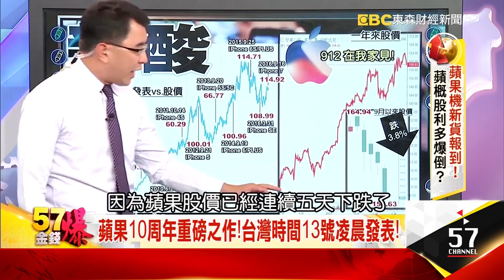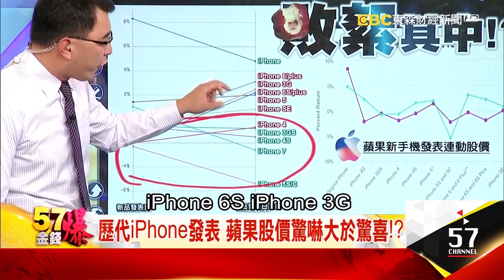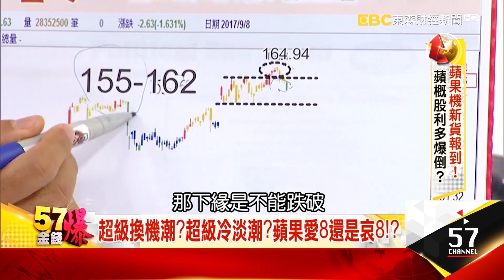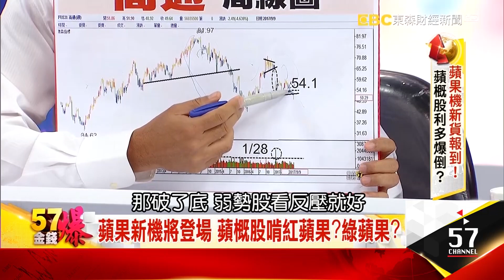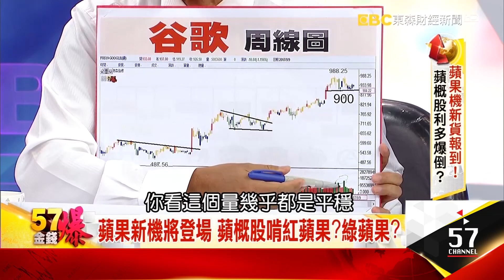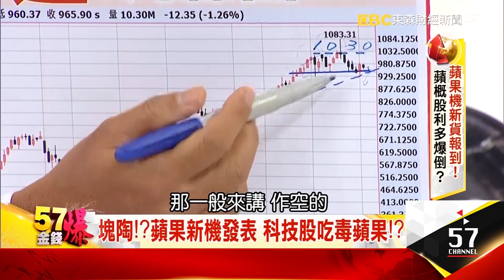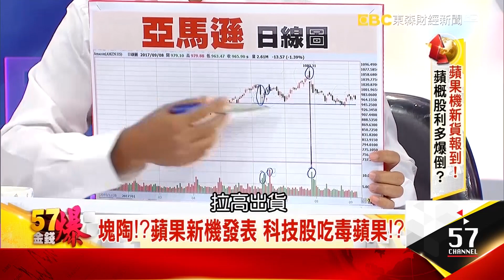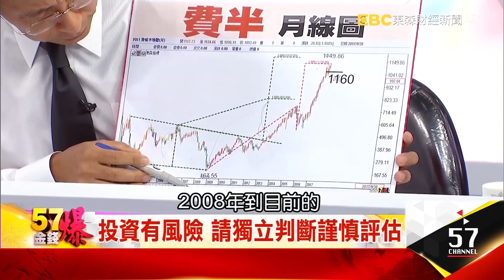蘋果機新貨報到！蘋概股利多爆倒？ - 蔡森《５７金錢爆精選》2017.0911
蘋果機新貨報到！蘋概股利多爆倒？